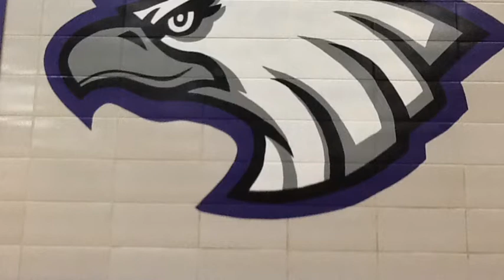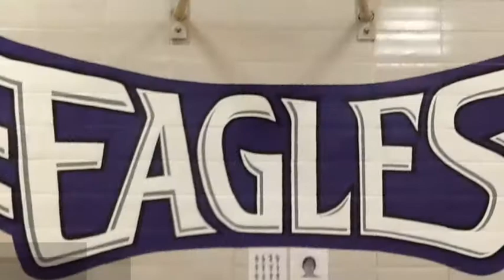NUTF Buddy WKT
New Ulm Track and Field Buddy Workout.  This is what we do in MN when it snows in the spring.